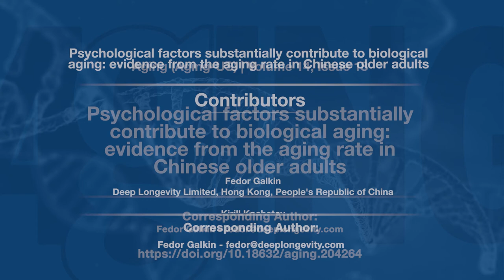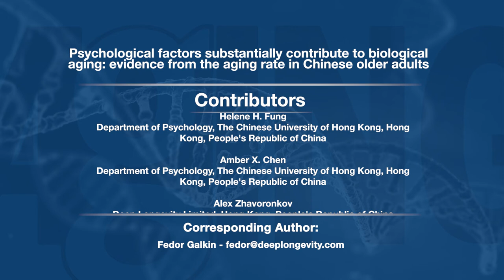Behind the Study: Psychological Factors in Biological Aging: Evidence from Chinese Seniors |Aging-US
Fedor Galkin, Scientific Director at Deep Longevity, Inc. in Hong Kong, discusses a research paper he co-authored that was published by Aging (Aging-US) as the cover for Volume 14, Issue 18, entitled, “Psychological factors substantially contribute to biological aging: evidence from the aging rate in Chinese older adults.”

Abstract

We have developed a deep learning aging clock using blood test data from the China Health and Retirement Longitudinal Study, which has a mean absolute error of 5.68 years. We used the aging clock to demonstrate the connection between the physical and psychological aspects of aging. The clock detects accelerated aging in people with heart, liver, and lung conditions. We demonstrate that psychological factors, such as feeling unhappy or being lonely, add up to 1.65 years to one’s biological age, and the aggregate effect exceeds the effects of biological sex, living area, marital status, and smoking status. We conclude that the psychological component should not be ignored in aging studies due to its significant impact on biological age.

Keywords - aging, psychological aging, lifespan psychology, aging clocks, longevity

About Aging-US